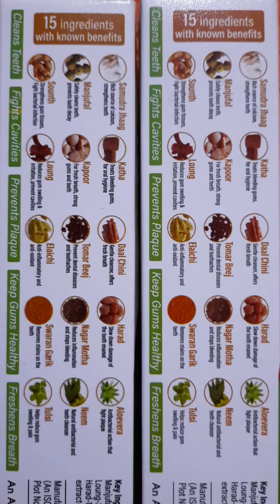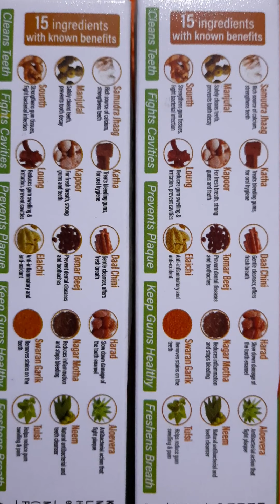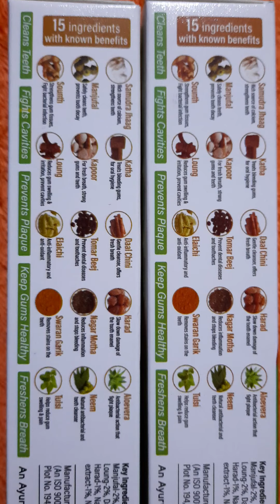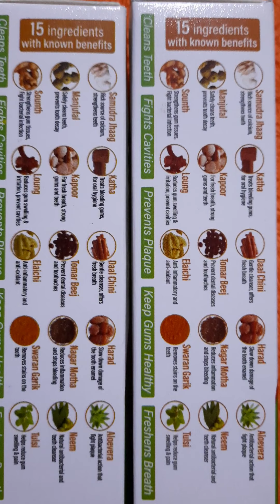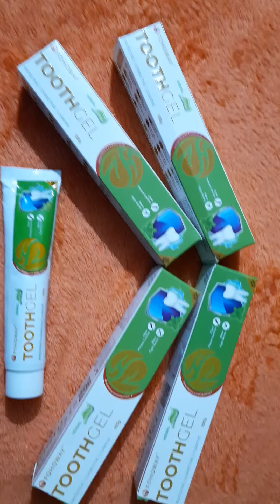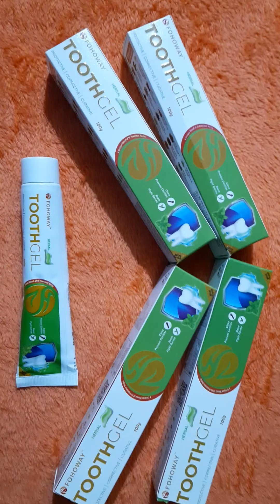15 തരം ഔഷധങ്ങൾ കൊണ്ട് ഉണ്ടാക്കിയ ഒരു കിടിലൻ Toothgel 👏🏼👏🏼 Fohoway Herbal ToothGel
15 തരം  ഔഷധങ്ങൾ കൊണ്ട് ഉണ്ടാക്കിയ ഒരു കിടിലൻ Toothgel,

Fohoway Herbal Tooth gel is a unique formula of ayurveda. Rare herbs have been used in this formulation to make it best product for our customers. This tooth gel is beneficial in many tooth and gum problems like Tartar and Plaque. It fights germs and bacteria to keep gumd healthy, helps prevent tooth decay, eliminate bad breath and ensure strong teeth. Fohoway herbal tooth gel is a multipurpose product for your teeth.

Benefits
1.Cleans Teeth
2.Fights Cavities
3.Prevents Plaque
4.Keep Gums Healthy
5.Freshens Breath

Ingredients
Fohoway Herbal tooth gel is made of 15 Herbal Incrediants and its uses are given below

1.Samundra Jhaag : Rich source of calcium and strengthen teeth
2.Katha : Treats bleeding gum, Gives oral hygiene
3.Daal Chini : Gentle Cleanser
4.Harad : Slow down the damage of tooth enamel
5.Aloevera : Fights with palque
6.Manjufal : Prevent Tooth decay
7.Kapoor : Fresh Breath
8.Tomar beej : Prevent Dental disease
9.Nagar Motha : Reduce inflammation
10.Neem : Natural teeth cleanser
11.Sounth : Strengthen Gum tissues
12.Loung : Reduce gum swelling
13.Elaichi : Anti oxident
14.Swaran Garik :Remove stains on teeth
15.Tulasi : Reduce gum swelling

MRP Price : 145. 00 ₹

SNK Distributors
call or Whatsapp to 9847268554